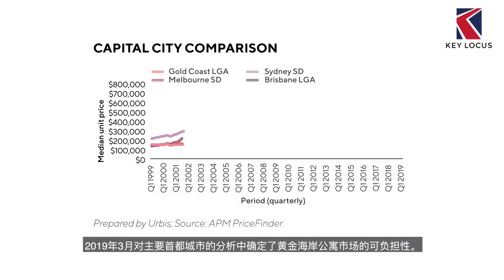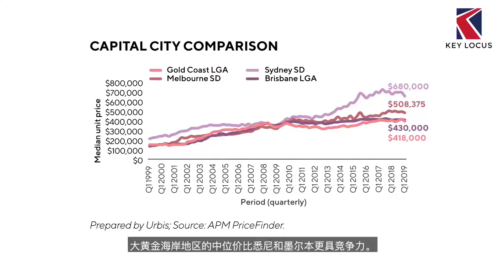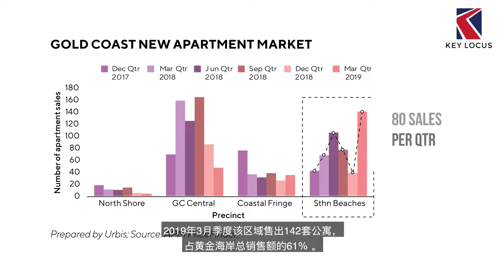Contact Key Locus - Like our Facebook page and don't forget to subscribe our YouTube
Sunland Part 2